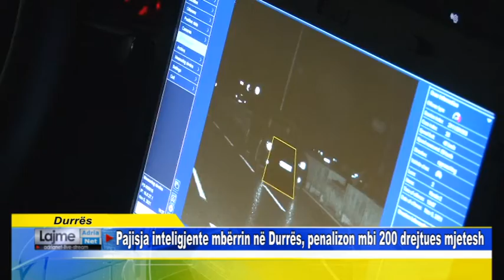Durrës Pajisja inteligjente mbërrin në Durrës, penalizon mbi 200 drejtues mjetesh